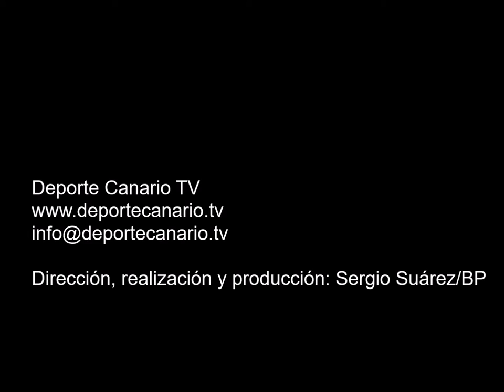Comentario post partido de Jero, entrenador del Unión Viera 7 11 2015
Comentario post partido de Jero, entrenador del Unión Viera, , tras el encuentro Unión Viera-UD Ibarra. Tercera División Canaria. Grupo XII. Temporada 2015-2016. Jornada 12. 7/11/2015. Campo de Fútbol Municipal Alfonso Silva. Las Palmas de Gran Canaria. Resultado final: 4-2.